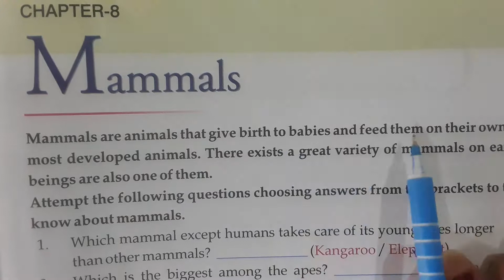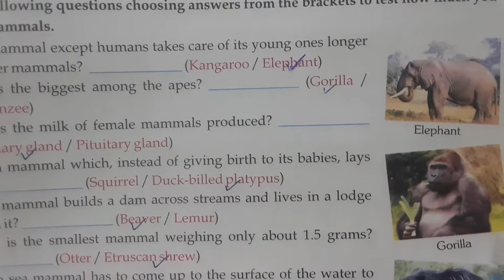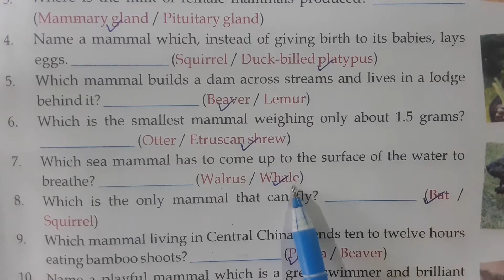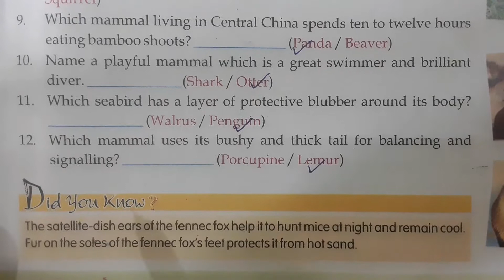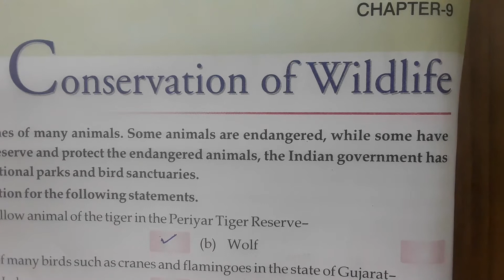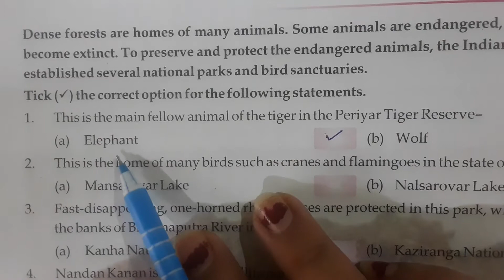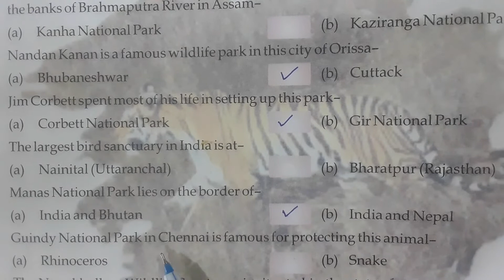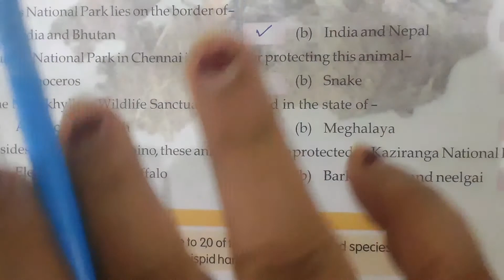GK Class5 04 06 2021